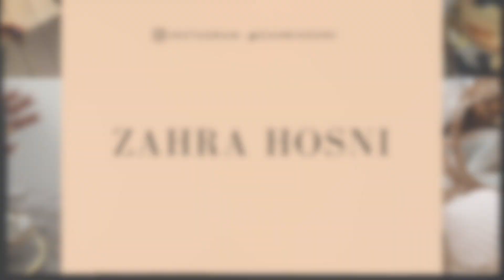SUMMER FASHION TRENDS 2021 🌈 | ZAHRA HOSNI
Hey Leute Herzlich Willkommen zu einem neuen Video von mir! Heute stelle ich euch die aktuellsten Fashion Trends des Sommers 2021 vor, damit ihr stets im Trend seid und wisst, was gerade in den Shops neues erscheint!
Ich hoffe ihr freut euch darüber und wünsche euch ganz viel Spaß beim Video!

Let's Stay Friends!

Eure Zahra ❤️